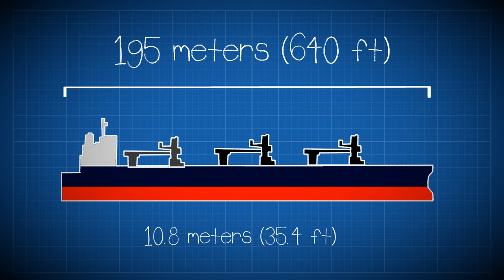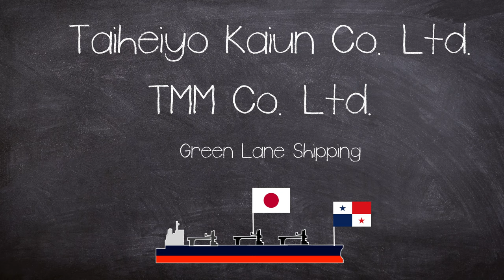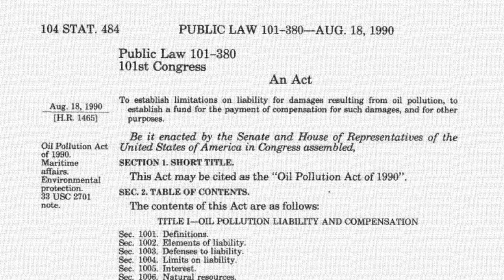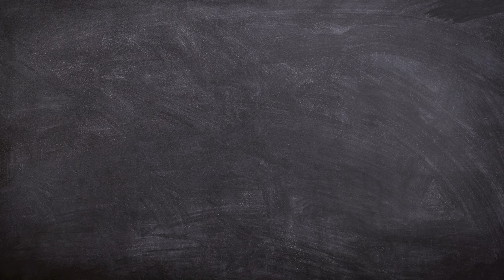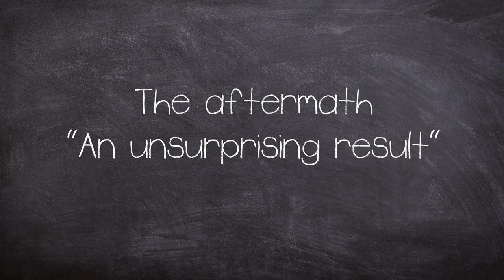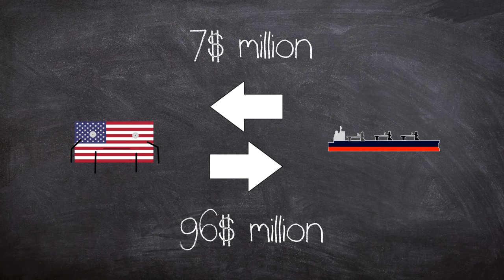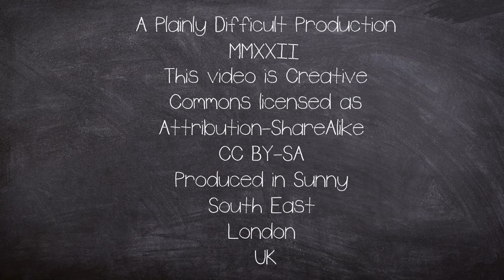The New Carissa Disaster 1999 | A Plainly Difficult Documentary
MV New Carissa was a freighter that ran aground on a beach near Coos Bay, Oregon, United States during a storm in February 1999.

The New Carissa started leaking its fuel into the local environment creating a toxic disaster.

After being set on fire with napalm to burn off its fuel the ship broke in two.

The bow was towed out to see where it was hit by multiple naval artillery pieces and torpedos.

The Stern would stay on the beach for nearly 10 years before being dismantled.

00:00 Intro
01:06 Background
03:37 The Disaster
09:10 The Fire
11:50 The Aftermath
15:55 My Ratings

Equipment used in this video:
Shure SM7b, Audient ID14, MacBook Pro 16, Hitfilm, Logic Pro

My Favourite Channels at the moment: Qxir, Brick Immortal, Geoff Marshall, Fascinating Horror, JagoHazzard.

How much does petrol cost where you are? For me its £1.62 Per/L.